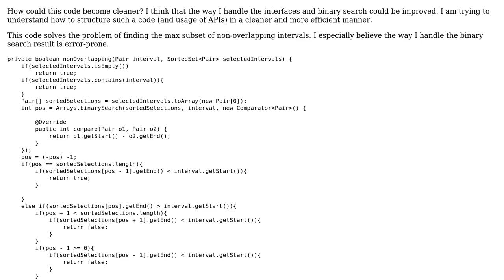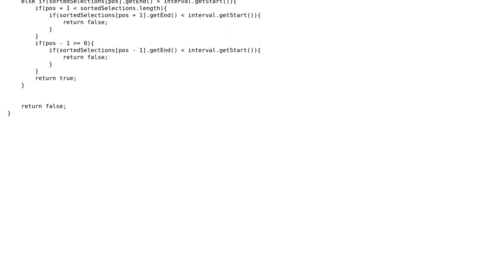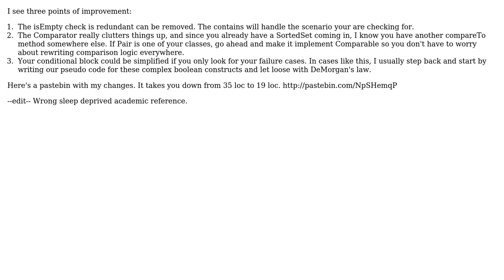Code Review: Finding the max subset of non-overlapping intervals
With thanks & praise to God, and with thanks to the many people who have made this project possible! | Content (except music & images) licensed under CC BY-SA | Music | Images & others | With thanks to user user384706 user matt.moser user Jamal and the Stack Exchange Network Trademarks are property of their respective owners. You are responsible for your own actions.